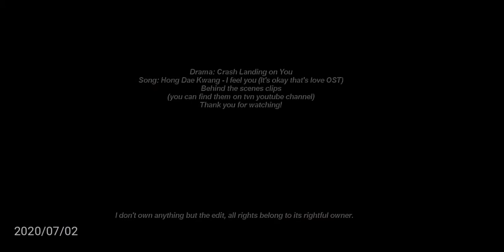CRASH LANDING ON YOU, UMAARANGKADA SA JAPAN?? Panoorin dito.!!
hyun bin
son ye-jin